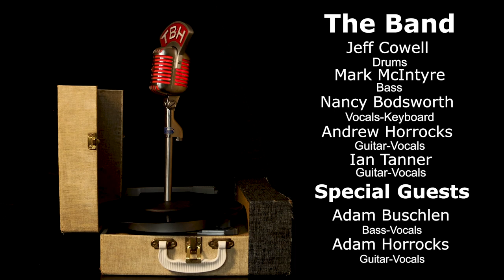MY SHARONA 2023 (The Knack) cover by TBH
Cover by Dance Band “Tanner-Bodsworth-Horrocks” (a.k.a. TBH)
Produced by Yazza Gaffix and TBH
Recorded Live by Jeff Boss
Mixed by Andrew Horrocks
Filmed by Patrick Kilborn, Konnor Kilborn
Edited by Konnor Kilborn

Lead Vocals: Adam Horrocks
Backing Vocals:Nancy Bodsworth
Drums: Jeff Cowell
Keyboards: Nancy Bodsworth
Guitar: Andrew Horrocks, Adam Horrocks
Bass Guitar: Adam Buschlen

Song written by Berton Averre and Doug Fieger